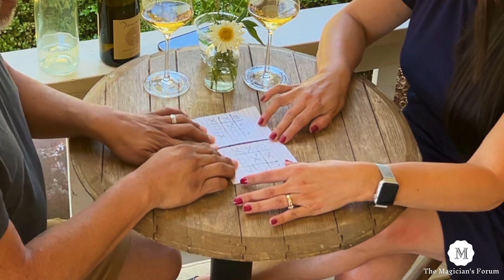Tic-Tac-Toe Prediction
I'll be teaching this in the upcoming 8th season of my Apocalypse Now series for Reel Magic Magazine.